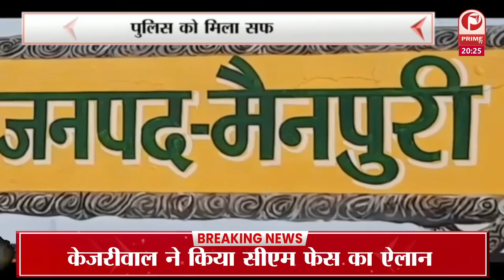Crime in UP : डबल मर्डर से फैली सनसनी || मामले की जांच में जुटी पुलिस || Prime Tv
Crime in UP : नवीन बस्ती स्थित एस जी एस इंटर कालेज प्रबन्धक गंधर्भ सिह और उनकी पत्नी की अज्ञात बदमाशों द्वारा स्कूल में बने आवास के तीसरी मंजिल पर हत्या कर दी... वही हत्या की जानकारी तब हुई जब सुबह स्कूल में पढ़ाने वाले अध्यापक स्कूल में आए और गेट न खुलने पर आवाज दी.